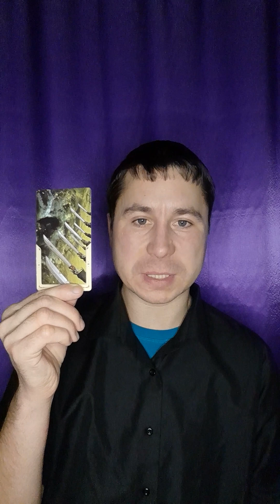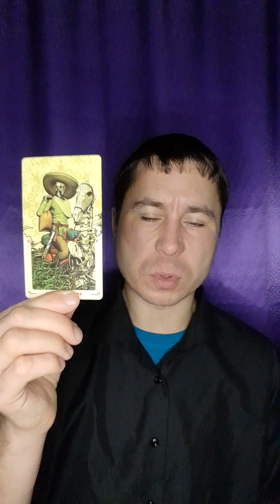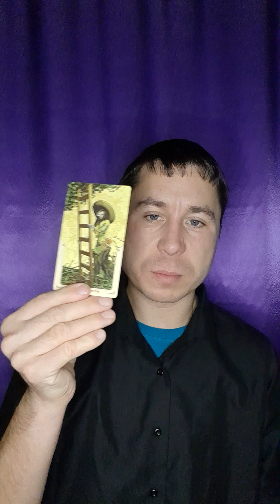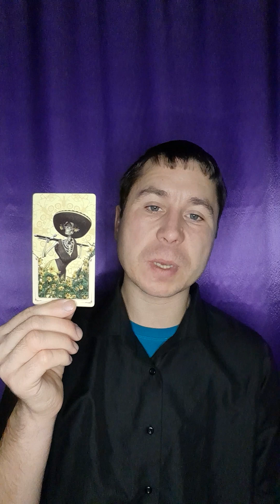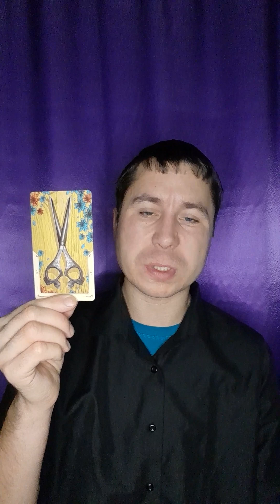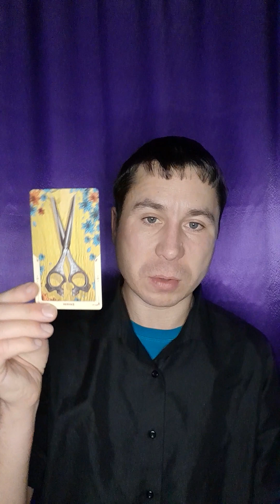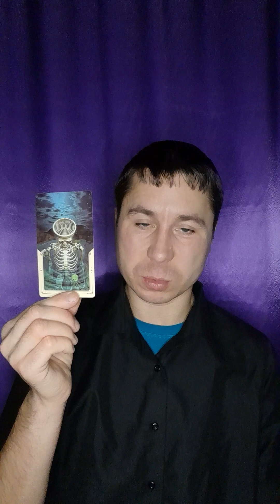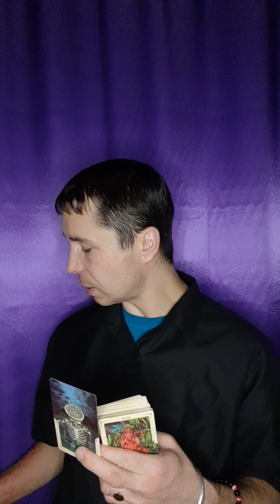ШОК! ПРОГНОЗ РОССИЯ В ФЕВРАЛЕ!? Александр Пичуев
ШОК! ПРОГНОЗ РОССИЯ В ФЕВРАЛЕ!?